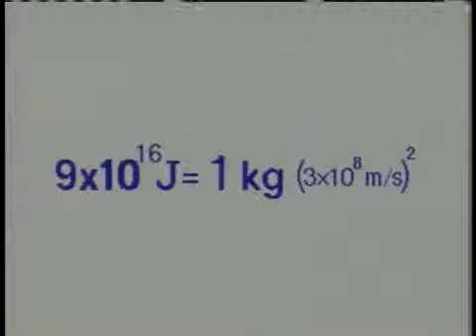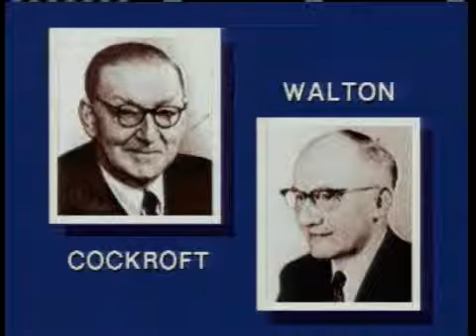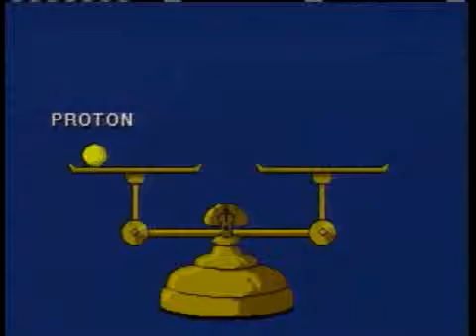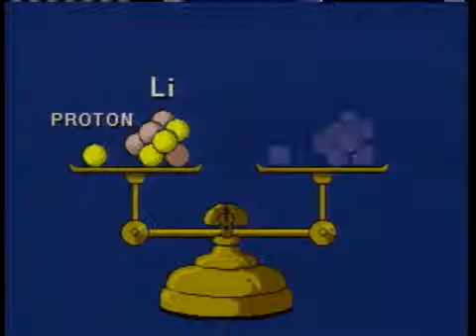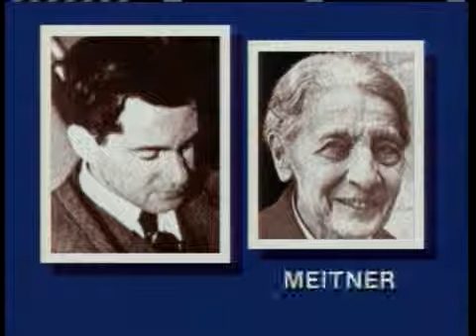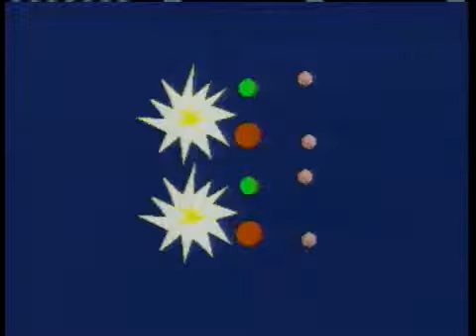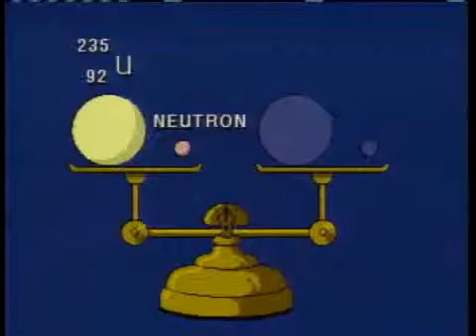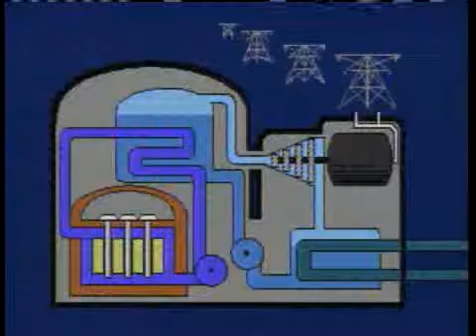Energy From The Nucleus